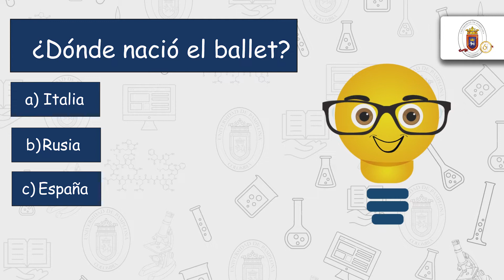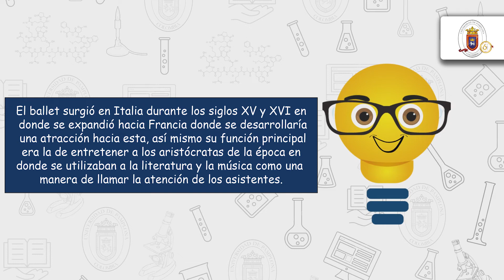Bulbus - ¿Dónde nació el ballet?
Vicerrectoría de investigaciones Unipamplona